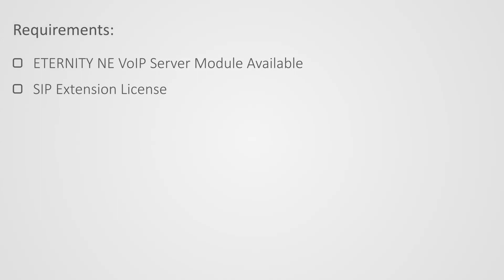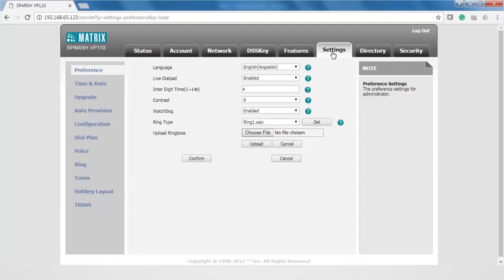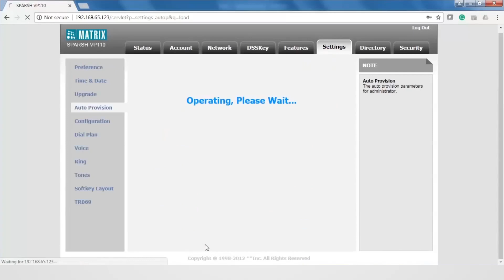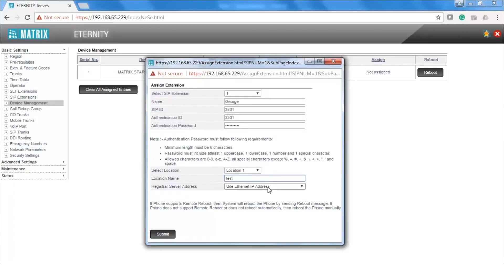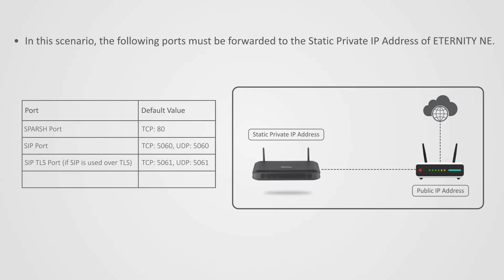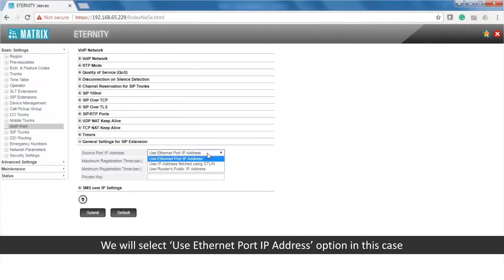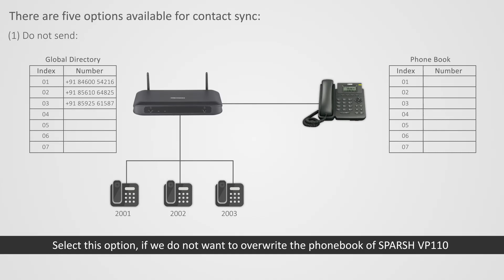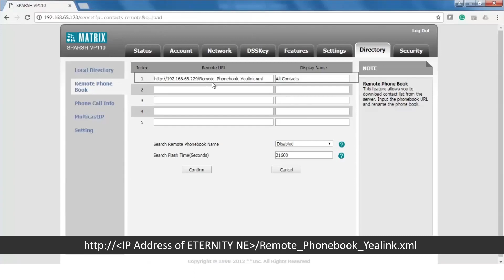Using Matrix SPARSH VP110 with ETERNITY NE